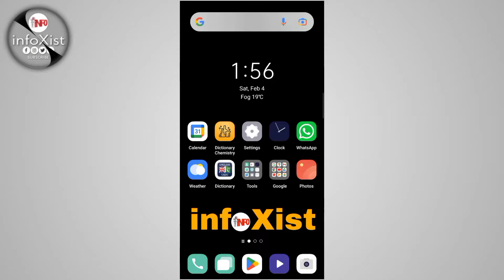How To add best friend on Snapchat 2023 | Add bf on Snapchat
In this video you will be learn that, how to add best friend on Snapchat.

✓COVERED TOPICS
add best friend on snapchat,
how to add best friend on snapchat,
how to add best friend on snapchat malayalam,
how to add best friend on snapchat in kannada,
how to add best friend on snapchat in hindi,
how to add someone as best friend on snapchat,
how to add and remove best friend on snapchat,
Add bf on Snapchat,
Add bf in Snapchat,
Add best friend Snapchat ,